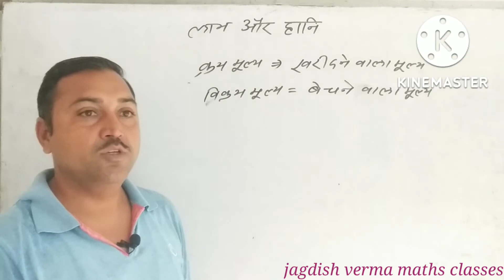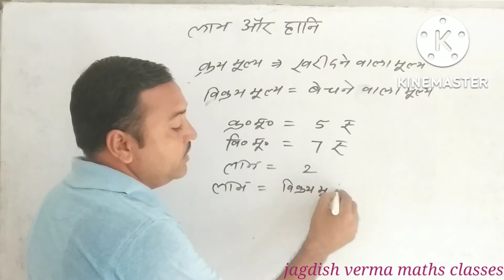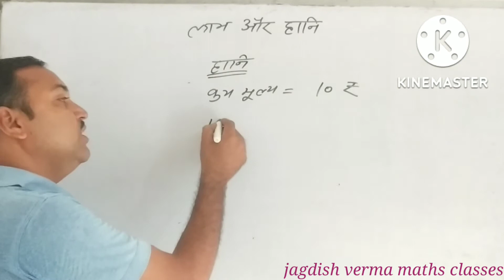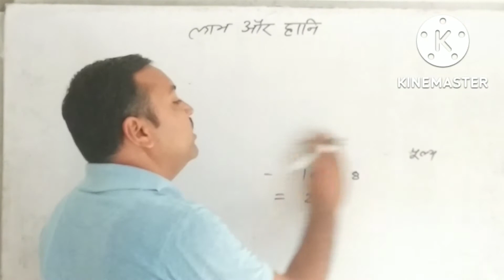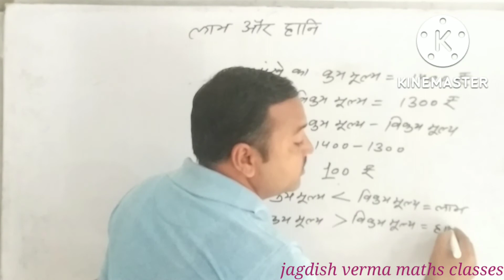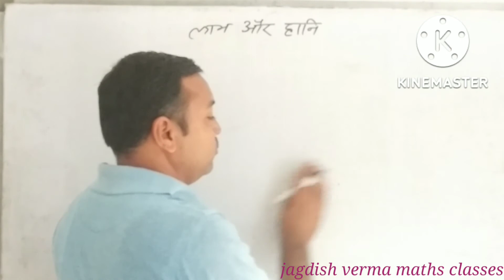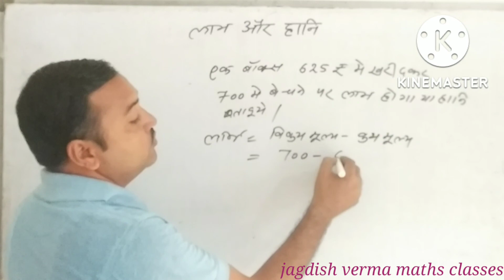लाभ और हानि सीखे।।